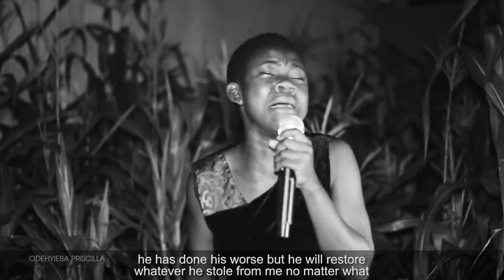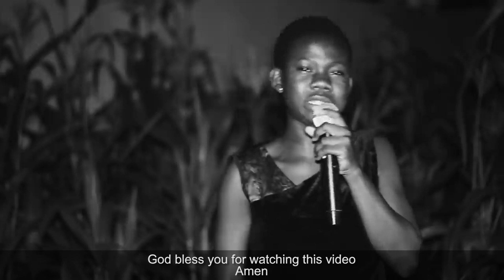ODEHYIEBA PRISCILLA - FIGHT MY ENEMIES FOR ME OH! LORD. PRAYER WORSHIP SONG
Prayerful Worship Songs by Ghana's Gospel Music Sensation, Odehyieba Priscilla Agyemang.

To download worship songs and stream powerful worship videos.

Odehyieba Priscilla's mission is to glorify God by introducing Jesus Christ as Lord to as many people as possible and to develop them in Christian living using the most effective means to impact the world, making an eternal difference in this generation.

Worship in Spirit and in truth
“Yet a time is coming and has now come when the true worshipers will worship the Father in the Spirit and in truth, for they are the kind of worshipers the Father seeks. God is spirit, and his worshipers must worship in the Spirit and in truth” (John 4:23-24)

Odehyieba Priscilla Ministry
Powerful Worship Songs
Best in Ghana
Trending.